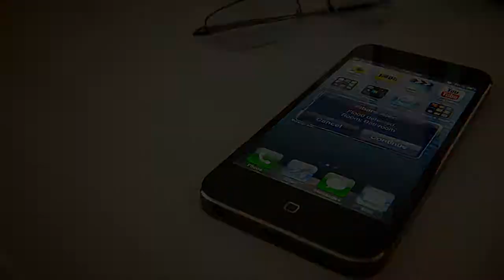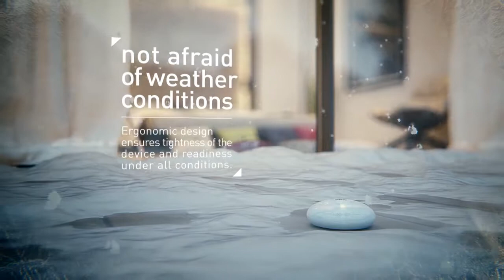Smartest Home - Fibaro Flood Sensor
Fibaro Flood sensor